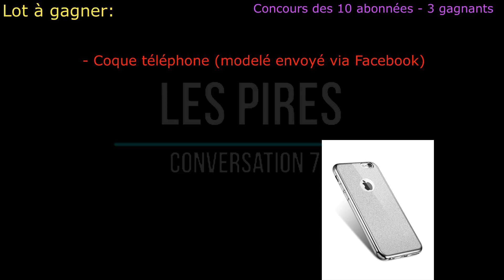5 Jeux concours des 10 Abonnées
Concours des 10 abonnées